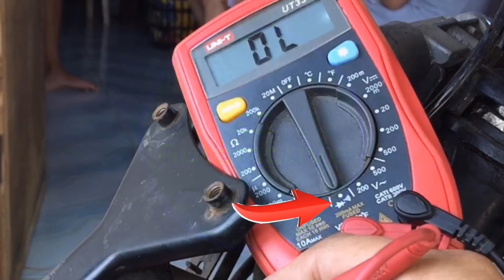PAANO MAG TESTING NG IGNITION SWITCH KUNG SIRA O HINDI PA.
HOW TO INSPECT IGNITION SWITCH KNOWING IF GOOD OR BAD.

Due to factors beyond the control of EC AUTOMOTIVE PH OFFICIAL ,I cannot
guarantee against improper use or unauthorized
modifications of this information.EC AUTOMOTIVE PH OFFICIAL assumes no
liability for property damage or injury incurred as a result of
any of the information contained in this video.Use this
information at your own risk.EC AUTOMOTIVE PH OFFICIAL recommends safe
practices when working on vehicles and or with tools seen
or implied in this video. Due to factors beyond the control
of EC AUTOMOTIVE PH OFFICIAL no information contained in this video shall
create any expressed or implied warranty or guarantee of
any particular result. Any injury, damage, or loss that may
result from improper use of these tools, equipment, or from
the information contained in this video is the sole
responsibility of the user and not EC AUTOMOTIVE PH OFFICIAL.